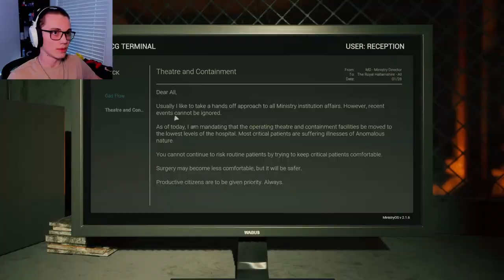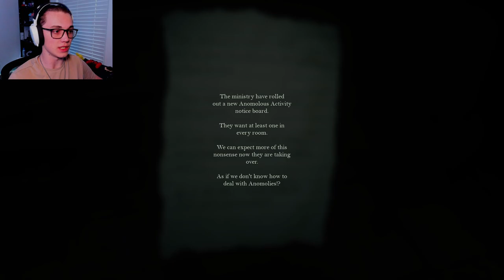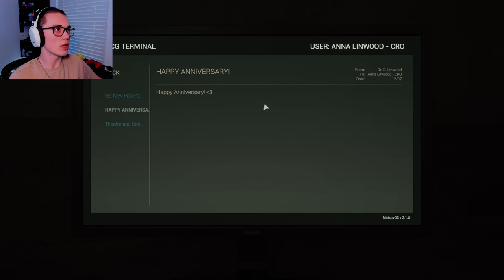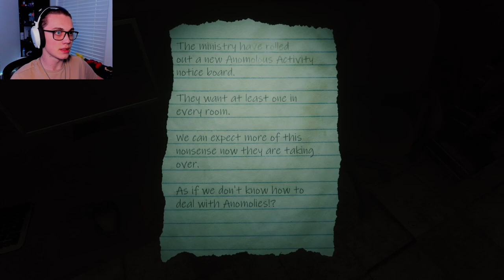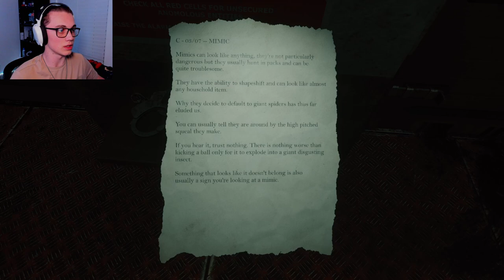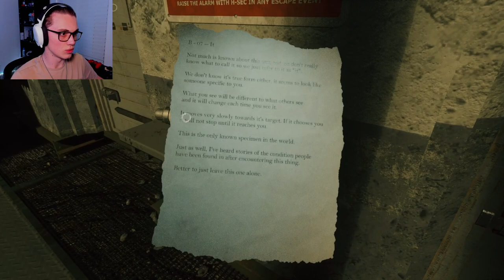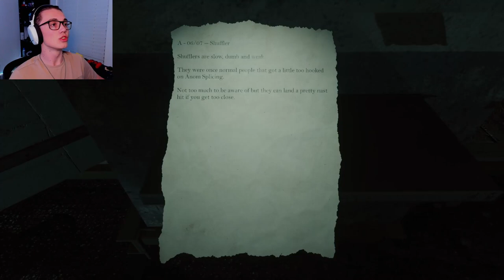This Hospital has Flesh Piñatas!!! (Beyond Hanwell Teaser)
Nothing like beating an illness and celebrating with a corpse piñata! Or... maybe it's maybe something that has mimicked the piñata. There's only one way to find out... HIT IT!